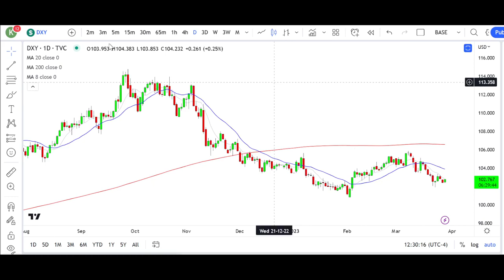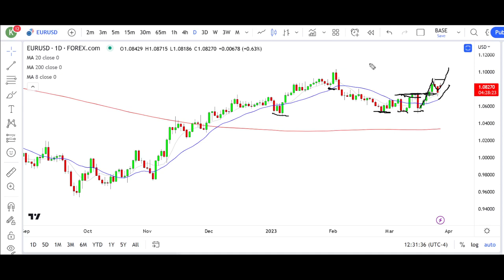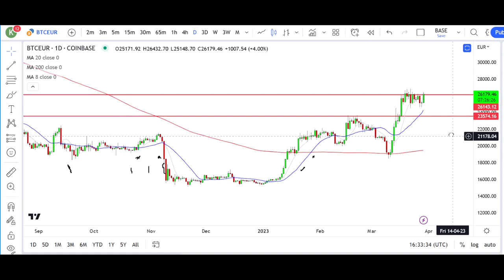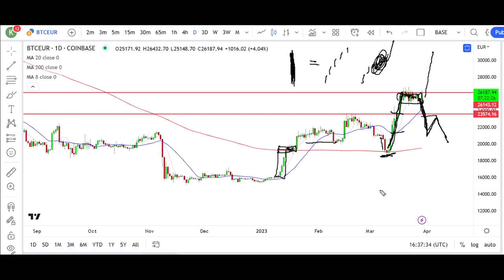Bitcoin Dolar Analizi - 29.03.2023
Bu videomuzda bitcoin ve dolar analizi yapiyoruz. YATIRIM TAVSIYESI DEGILDIR.